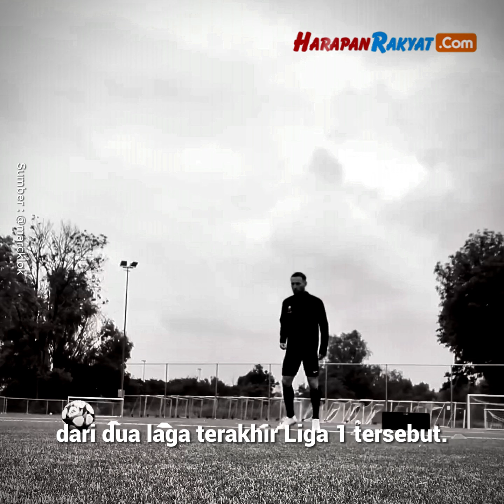Klok Sindir Bobotoh yang Hanya Dukung jika Persib Menang di Liga 1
Kapten tim Persib Bandung Marc Klok, menjawab kekecewaan Bobotoh atas hasil imbang Pangeran Biru dalam dua laga terakhir di Liga 1 2024/2025.

Menurutnya, bahwa sebagai suporter seharusnya bisa mendukung tim kebanggaan dalam kondisi apapun. Baik ketika sedang berjaya maupun terpuruk.

“Jika Anda merasa sebagai pendukung, berikan dukungan kepada kami, baik dalam kondisi baik maupun buruk. Saat kami menjadi juara kemarin, semua orang mendukung kami, itu sangat bagus. Namun, dukungan juga penting ketika kami hanya bermain imbang,” ujar Klok, Kamis (29/8/2024).

Kapten timnas Indonesia itu juga mengungkapkan, bahwa seluruh pemain dan jajaran pelatih menginginkan hal yang sama yakni meraih kemenangan.

Akan tetapi, katanya, dalam sepak bola tidak ada hal yang kadang tidak berjalan sesuai rencana.

“Namun, dalam sepak bola, kemenangan tidak selalu dapat dicapai. Kami juga berambisi menang demi kebanggaan pribadi, keluarga, dan klub ini. Itulah sebabnya kami selalu berusaha sebaik mungkin,” kata Klok.